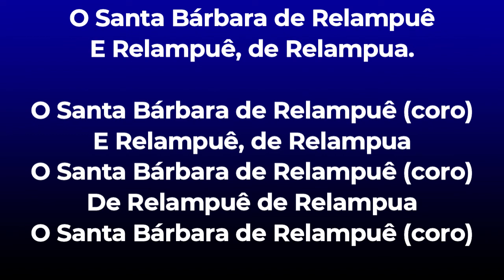Santa Barbara de Relampuê - LETRA - Cantiga de capoeira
Hoje vemos uma cantiga de capoeira, cantada por Mestre Morais.
esse corrido é bem popular na capoeira angola, e fala de Santa Bárbara (igreja católica), que é a Iansã (umbanda, candomblé e outras religiões afrobrasileiras)